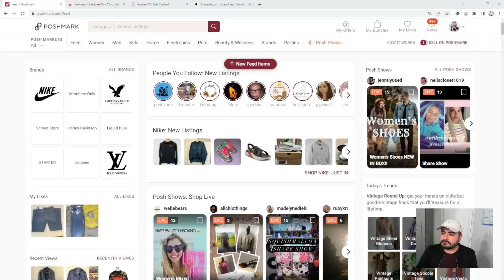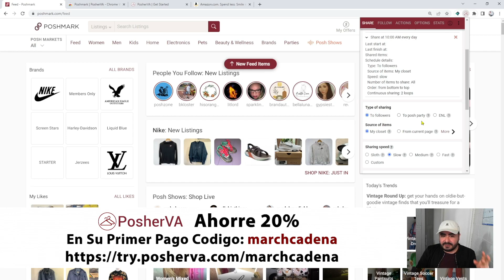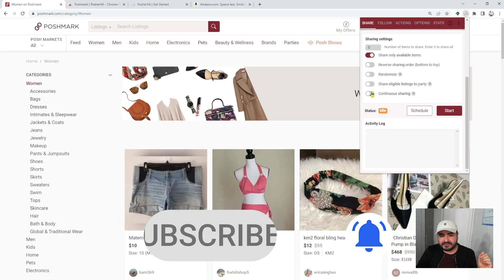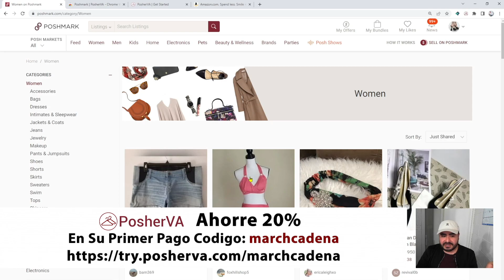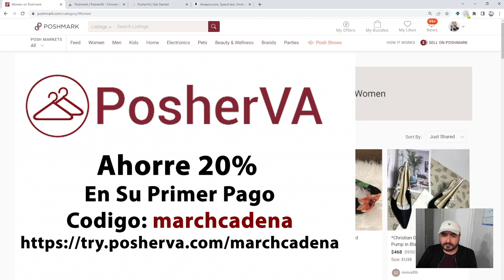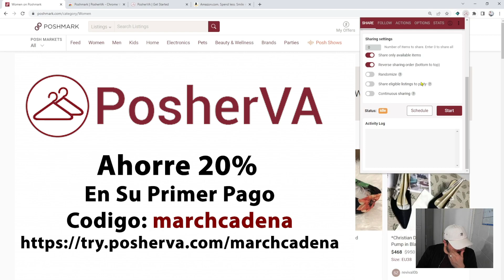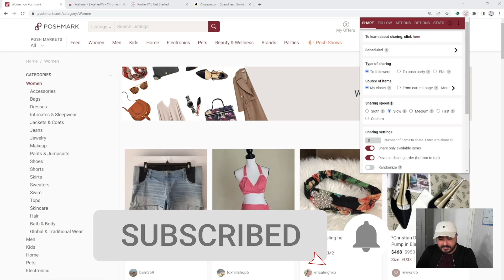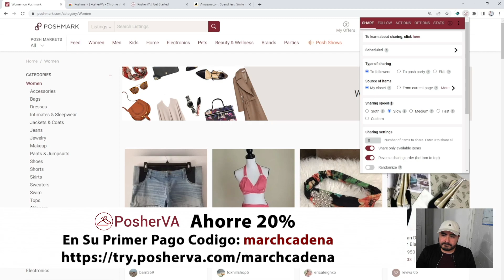Esta Herramienta Me Ayuda A Tener Más Ventas | Comparte Automáticamente Su Closet En Poshmark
PosherVA Ayuda a Compartir tu Closet y mucho más
• Ahorre 20% En Su Primer Pago Codigo: marchcadena

•Gracias por invitarnos un café. Nos tomaremos un cafecito en tu honor

Whatnot inscribirse Aquí para ahorrar $10 en tu primer compra

March Cadena
• Instagram March Cadena